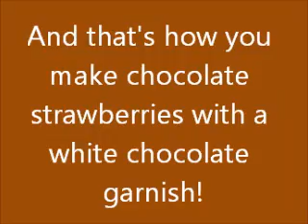Chocolate Dipped Strawberries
This is how to make chocolate dipped strawberries with a white chocolate garnish :)